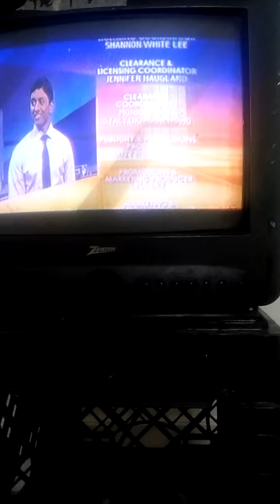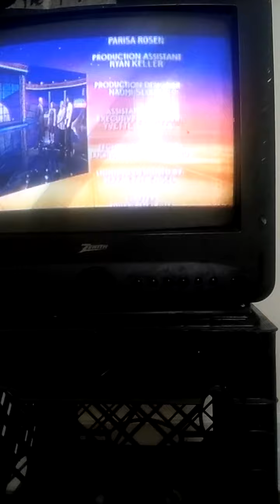Full credits of Jeopardy! 2016